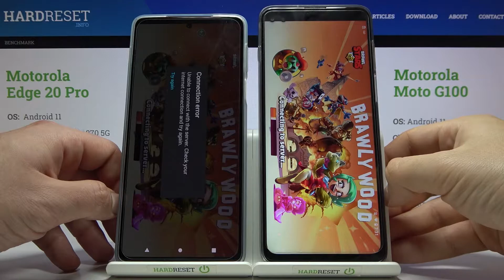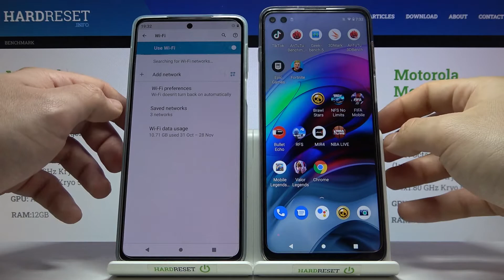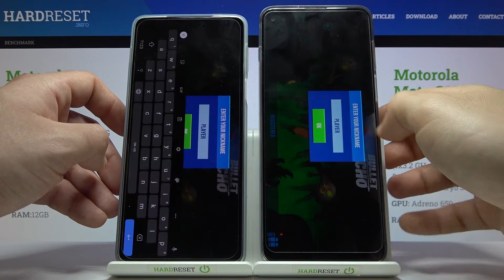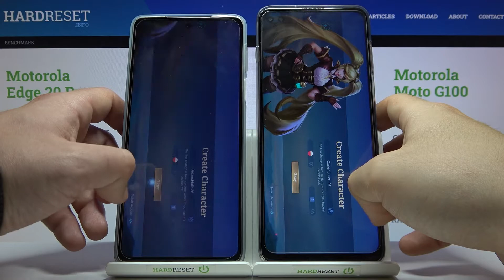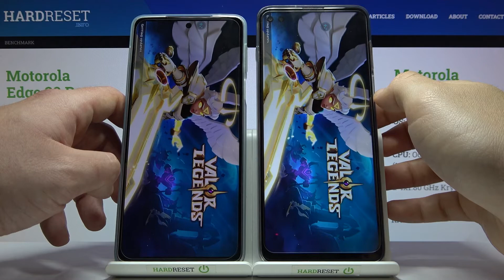Motorola Edge 20 Pro vs Motorola Moto G100 app Speed test / Speed test on Edge 20 Pro and Moto G100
Hi viewers. Today we will show you speed test on Motorola Edge 20 Pro and Motorola Moto G100. Our expert will compare two devices Motorola Edge 20 Pro and Motorola Moto G100 and will show you results of speed test. If you wandering which one to choose, this movie is for you. After watching this video you will find out which phone Motorola Edge 20 Pro or Motorola Moto G100 is worth buing. Nice watch :)

How Motorola Edge 20 Pro and Motorola Moto G100 will handle on speed test? Does Motorola Edge 20 Pro will handle better than Motorola Moto G100? Does Motorola Moto G100 will handle better than Motorola Edge 20 Pro on speed test? Which phone should you choose Motorola Edge 20 Pro or Motorola Moto G100?

Here are the specs for Motorola Edge 20 Pro:

Weight 185/190 g (depending on color) (6.53 oz)
Build Glass front (Gorilla Glass 5), aluminum frame, glass back (Gorilla Glass 5) or eco leather back
  Water-repellent design
  UFS 3.1

Here are the specs for Motorola Moto G100:

DISPLAY Type IPS LCD, 90Hz, HDR10, 560 nits (HBM)
  UFS 3.1